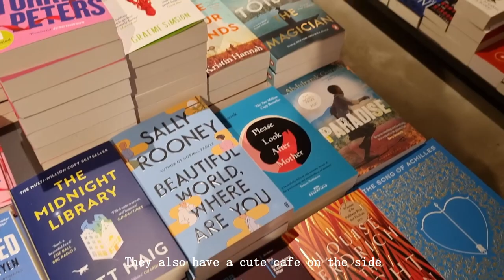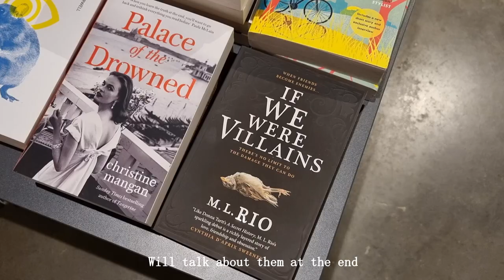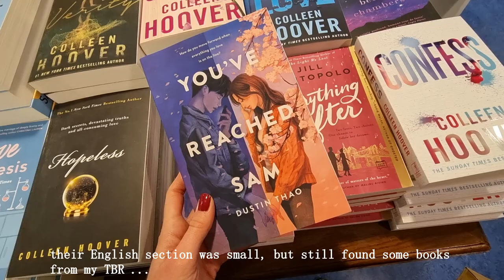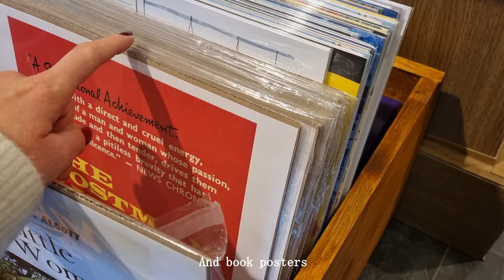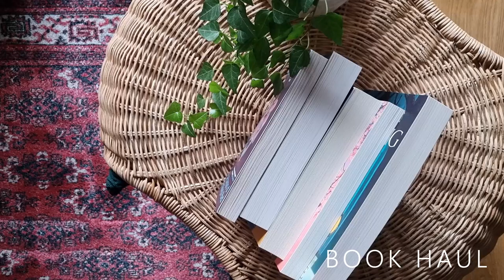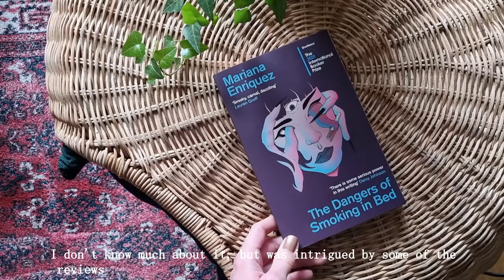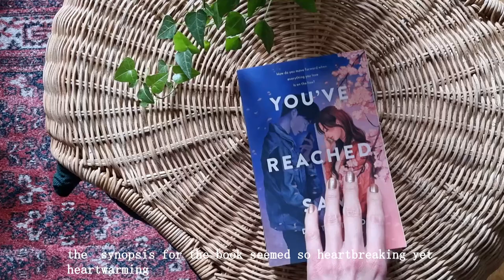5 bookstores, 3 cities in the Netherlands | book shopping vlog + book haul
I went back to the Netherlands!!! And spent most of my time book shopping ... so I thought I'd take you along! Some fun lunch breaks, museum visits... and a book haul!

March wrap up coming in the next few weeks!